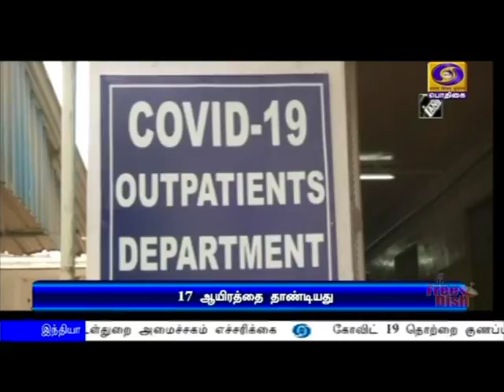17 ஆயிரத்தை தாண்டியதுPodhigaiTamilNews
இந்தியாவில் கொரோனா தொற்றினால் பாதிக்கப்பட்டவர்களின் எண்ணிக்கை 17 ஆயிரத்தை தாண்டியது.